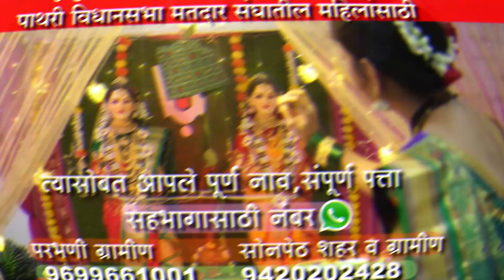प्रेरणाताई समशेर वरपुडकर I पाथरी विधानसभा मतदार संघातील महिलांसाठी गौरीलक्ष्मी सजावट स्पर्धा